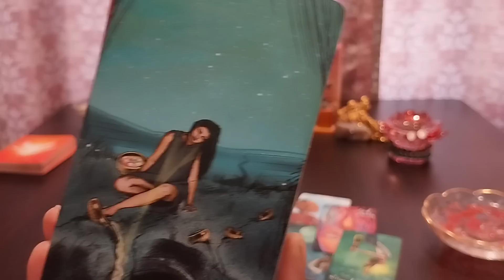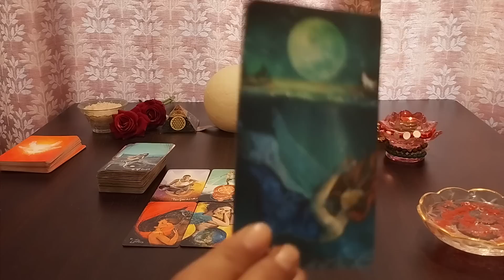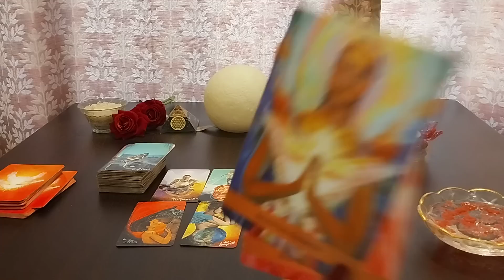UNKI TRUE AND DEEPEST FEELINGS AAPKE LIYE❤️CANDLE WAX READING ❤️CURRENT FEELINGS @555tarot ​